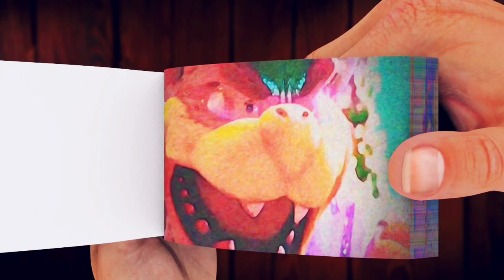(FULL VERSION) What if PEACH accepted BOWSER'S Proposal? | MOST INCREDIBLE FLIPBOOK